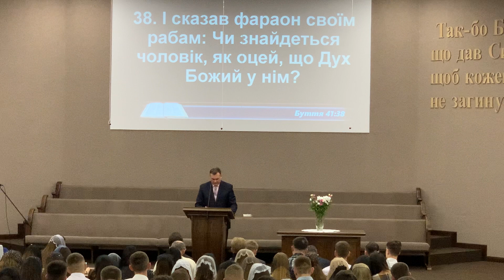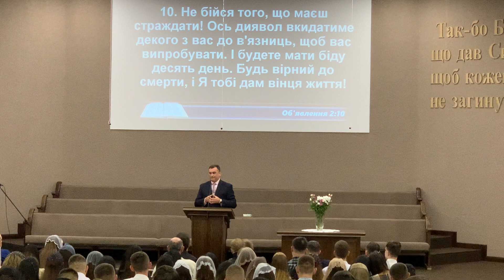Якимів Володимир / Закриття місіонерської школи / Сокаль